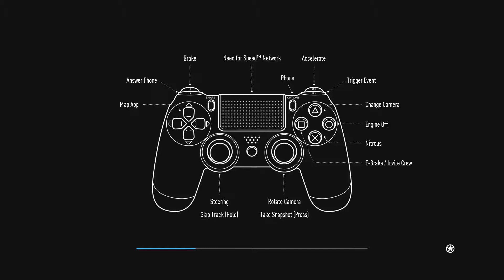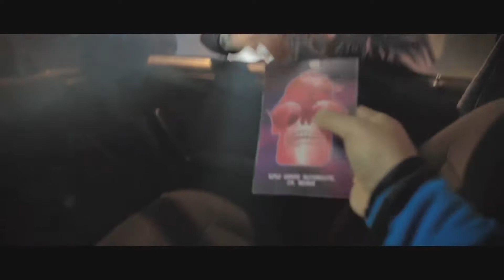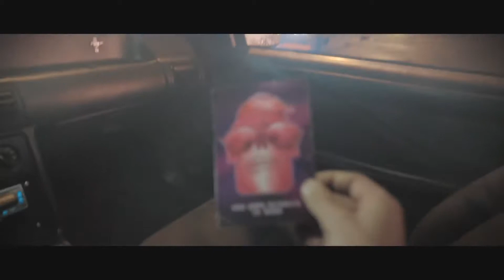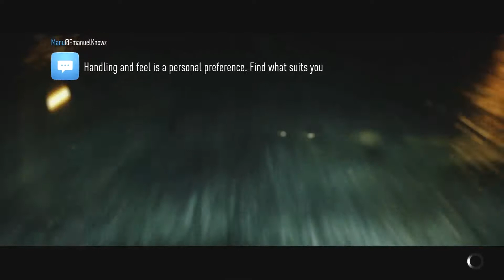Need For Speed 2015 Gameplay Walkthrough Part 1